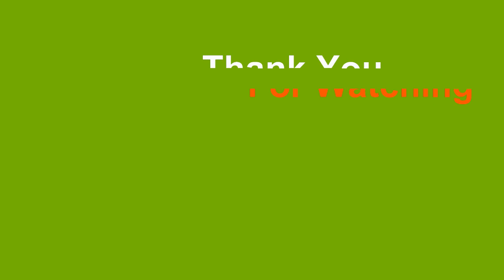Fo3 VN: Hành Trình Kiếm Siêu Phẩm Ramos 16EC +8 | Siêu Trung Vệ EC +8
➥ Với khả năng ép thẻ siêu lụi tàn thì lên ramos ec +8 quả thật là siêu siêu phẩm

➥ Danh Sách Bài Hát:
01...00:00... Kontinuum - Lost (feat. Savoi) [Sunroof Remix]
02...03:03... Kovan  Electro-Light - Skyline

➥ Ủng Hộ Gun Fifa 1 Chai Nước
+ Ad Chánh: 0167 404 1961

❈ Những hình ảnh và âm thanh không thuộc quyền sở hữu của chúng tôi, nếu bạn là chủ sở hữu muốn xóa video này xin vui lòng LIÊN HỆ VỚI CHÚNG TÔI trước khi làm bất cứ điều gì, chúng tôi sẽ trân trọng gỡ bỏ video.